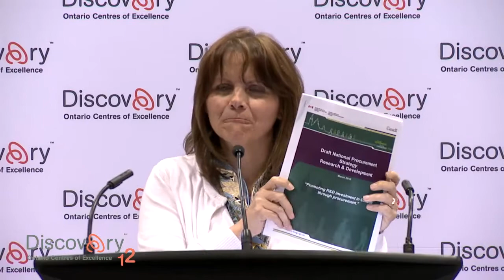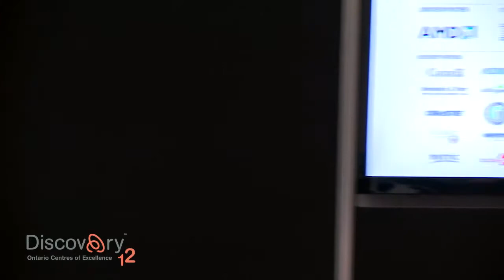Discovery 12: Procurement Marketplace - Afternoon Session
The Procurement Marketplace at Discovery 12 was the meeting place for companies to connect one-on-one with Procurement Directors representing numerous ministries from the Ontario, Federal and Municipal governments.

Attendees took advantage of this informal opportunity to sit down and present their business while gaining insight and connections towards the best path to procurement.

Complementary presentations included an overview of the procurement process and how to become a vendor, a case study of successful program partnerships, and current government procurement initiatives.

This video presentation includes the following two afternoon sessions:

UNDERSTANDING THE CANADIAN INNOVATION COMMERCIALISATION PROGRAM (CICP)
Helen Braiter, Public Works and Government Services Canada (PWGSC)

PROMOTING R&D INVESTMENT IN CANADA THROUGH PROCUREMENT
Suzanne Lorrain, Senior Director of the Science Procurement Directorate (SPD, the Acquisition Branch of PWGSC

For more information about Ontario Centres of Excellence (OCE), To learn about OCE's Discovery conference, held annually in Toronto, Canada,